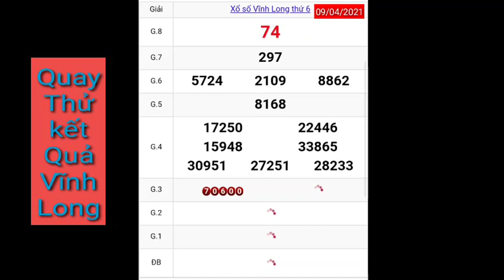XSMN-Quay thử kết quả xoso Vĩnh long hôm nay thứ 6 ngày 09-04-2021